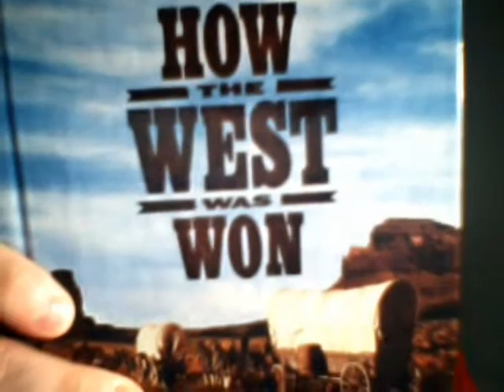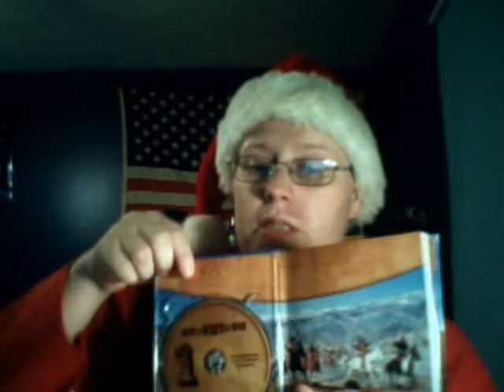The Blu-Review: How The West Was Won (1962)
Warner Home Entertainment